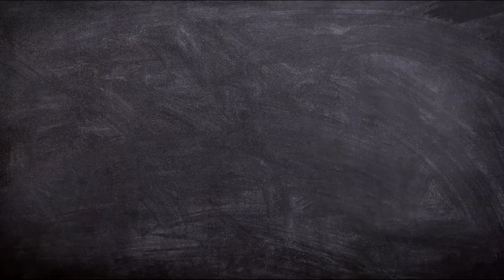Próxima normalidad promo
La próxima normalidad es la forma en la que el mundo de los negocios y consumidores se reconfiguró a partir de las tendencias globales aceleradas por la pandemia del Covid 19. Es indispensable que conozcas qué es, para que puedas sobrevivir y ser exitoso esta etapa de vida empresarial.